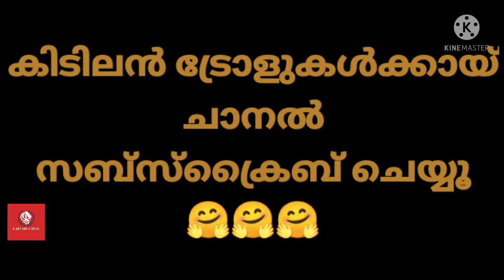ഇനി തള്ളുകൾ സ്റ്റാർ മാജിക്കിൽ 😂😂😂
Star magic miya troll viral video 👍👍😜